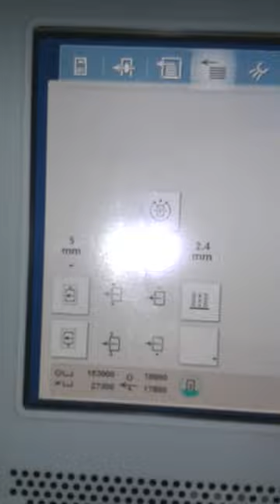NonStop Heidelberg XL 106 6 + L . X 18000 pl/h